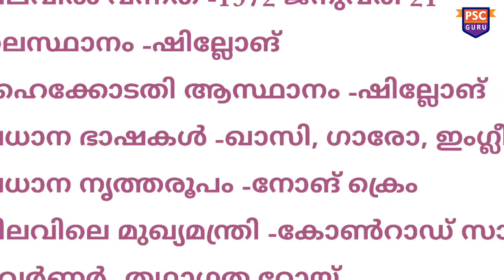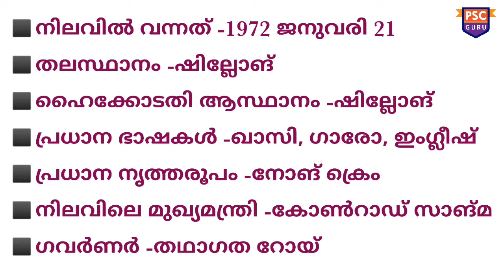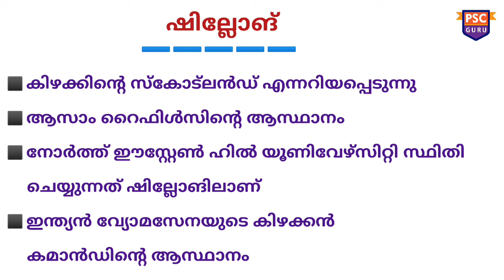മേഘാലയ അറിയേണ്ടതെല്ലാം /INDIAN STATES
വടക്കുകിഴക്കൻ സംസ്ഥാനങ്ങളിലൂടെ : മേഘാലയ